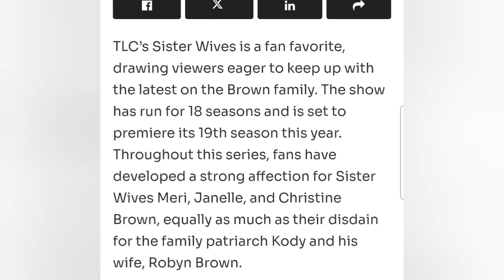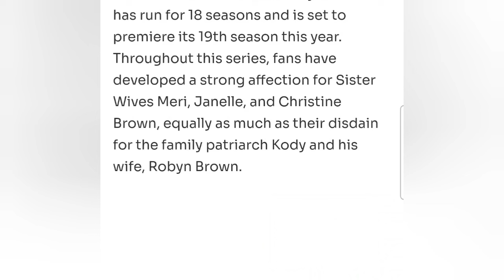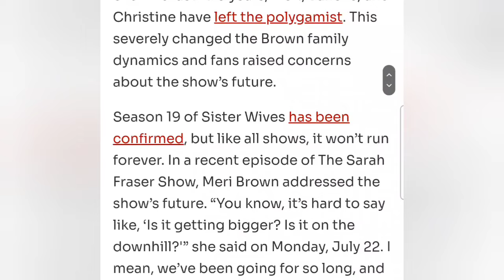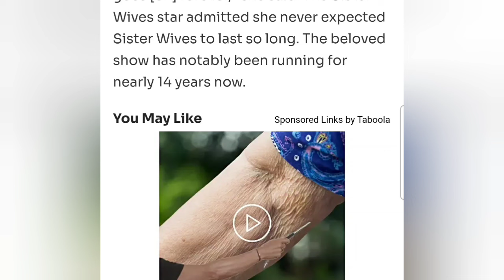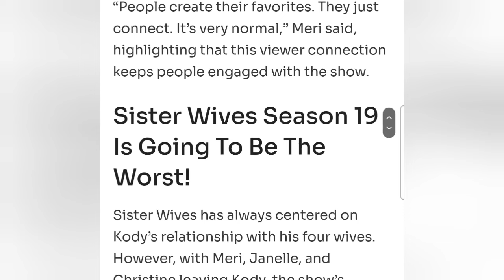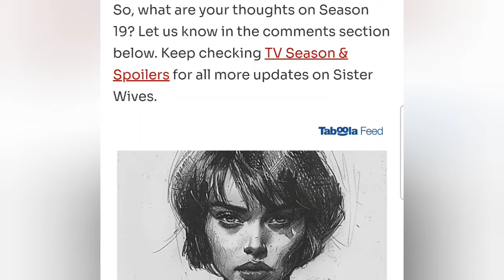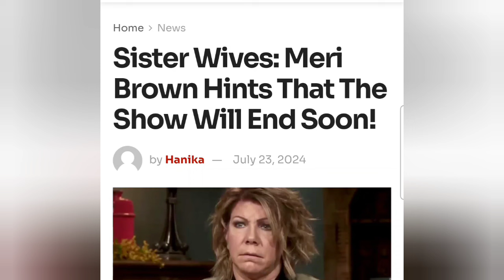SISTER WIVES - Meri Brown hints show will END Soon ??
⚡️TIP JAR⚡️